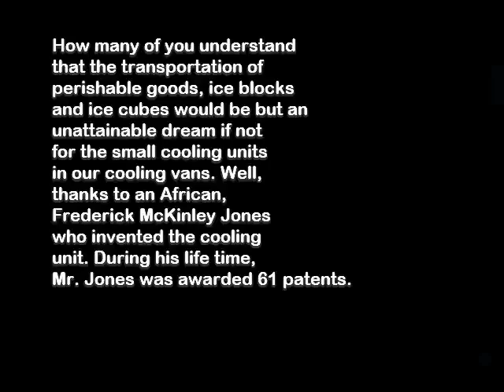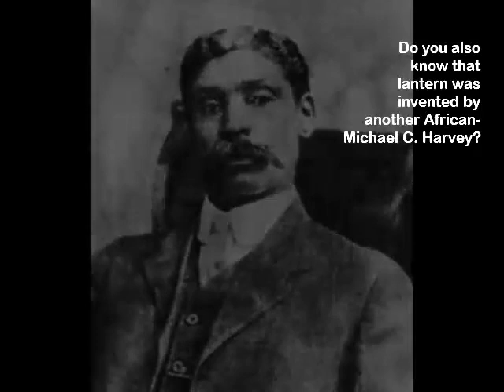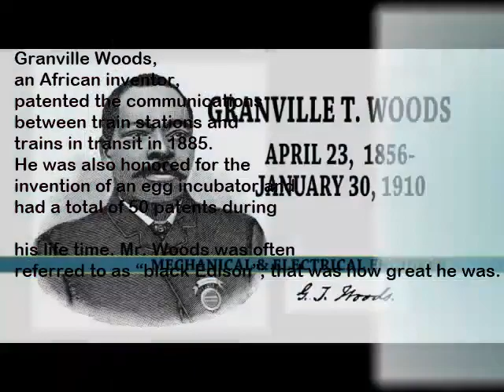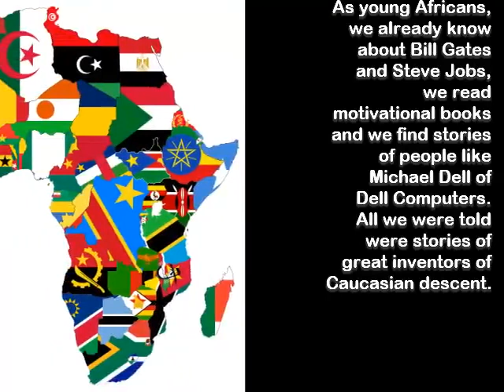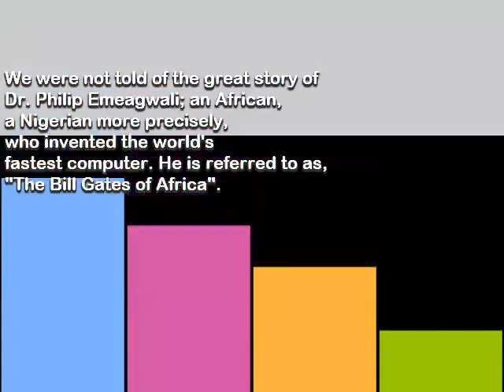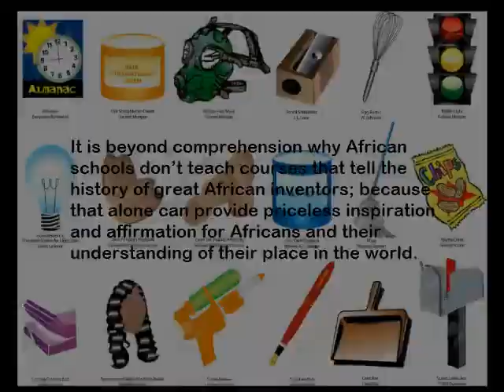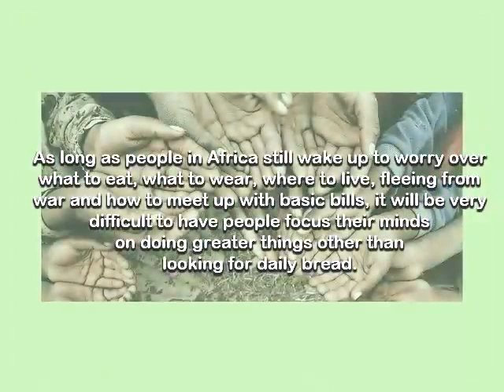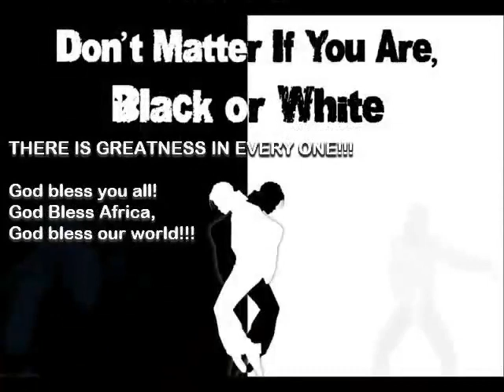Freedom & Development of Minds